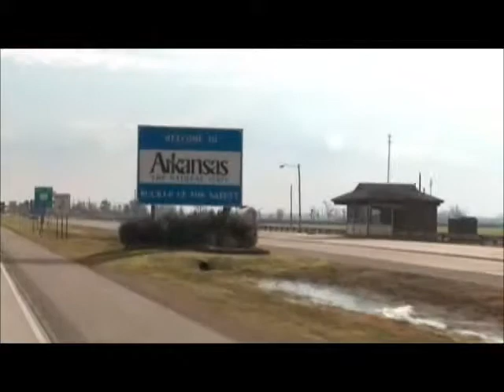Paradisewings 2/4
ParadiseWings Lodge featured on Flyaway Highway.